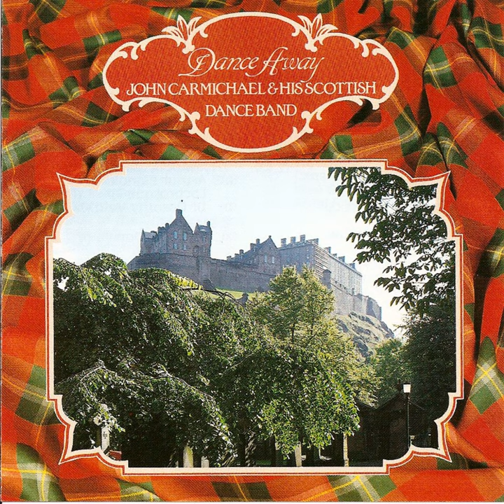Encore: Maple Syrup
Encore: Maple Syrup · John Carmichael & His Scottish Dance Band

Dance Away

Main  Artist: John Carmichael & His Scottish Dance Band